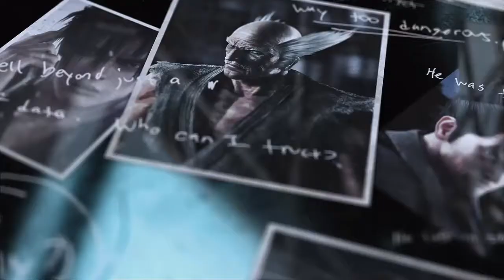TEKKEN™7_2022 gagner récompenses